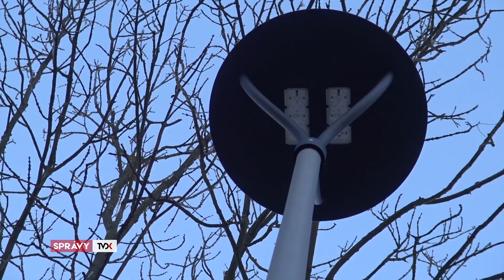Samospráva plánuje modernizovať verejné osvetlenie